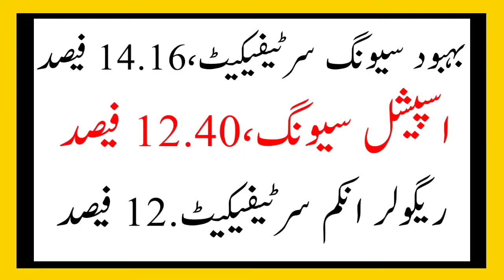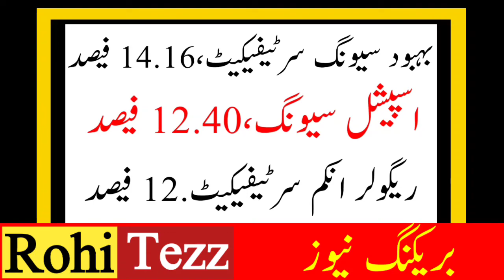نیشنل سیونگ کا منافع ختم ہوگیا کیا مکمل رپورٹ دیکھیں